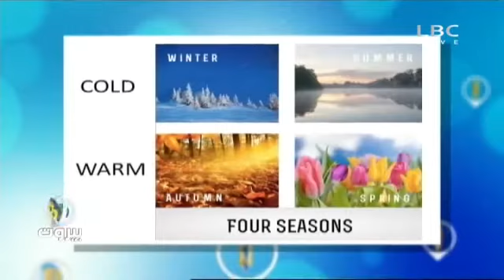LEILA OBEID LBCSAT-B BEIRUT PROG 12-10-2015